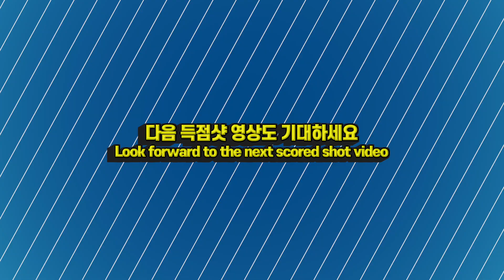🔴🟡⚪️ Torbjörn BLOMDAHL Skill "오늘 본 샷은 외워버리기" [브롬달 37가지 당구 스킬]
(17~18번 샷은 없습니다)
㊙️ 당구실력향상 비법은 좋은 경기 반복시청으로 '샷 이미지'를 뇌에 각인시키는 거죠^^